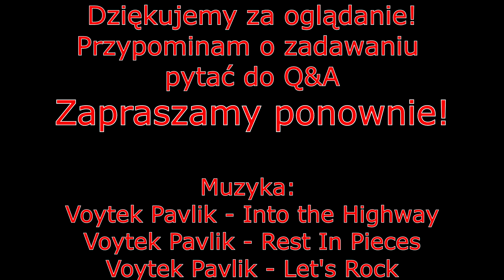Nowe SR25 Ulata - Projekt - Część IV | Sprawy techniczne okiem Ulata odcinek 5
Ulat spełnia swoje marzenie o złożeniu repliki od zera. Czy ten projekt ma sens i rację bytu to się jeszcze okażę, ale na pewno spróbujemy!
W tym filmie przedstawiono drugą cześć składania body oraz części "precyzyjnej" czyli zespołu lufy.
Serdecznie zapraszamy!